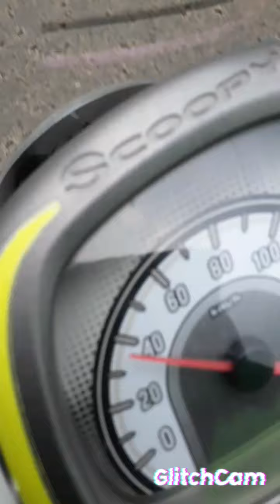weekend seru bersama Hans edbert : kawasan grand depok city depok Jabar Indonesia